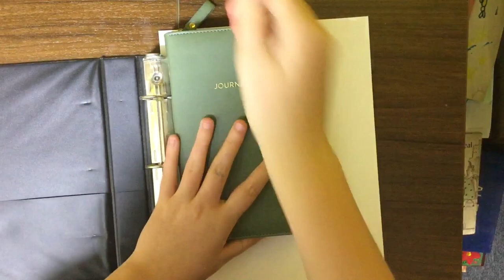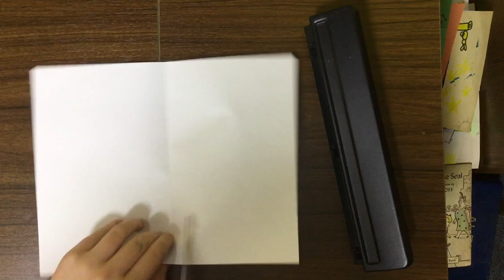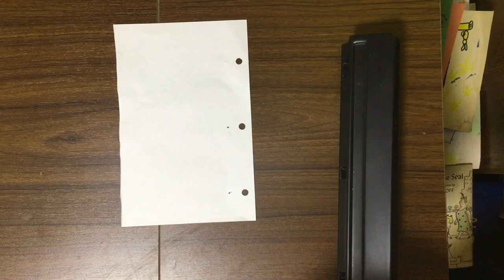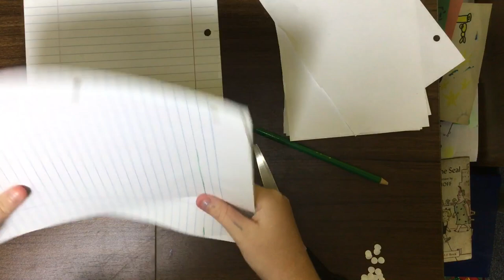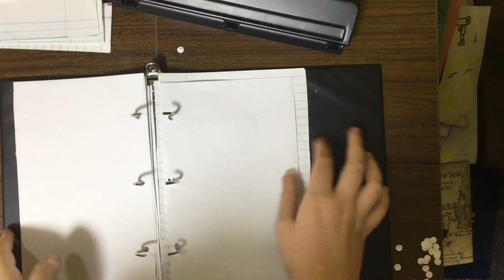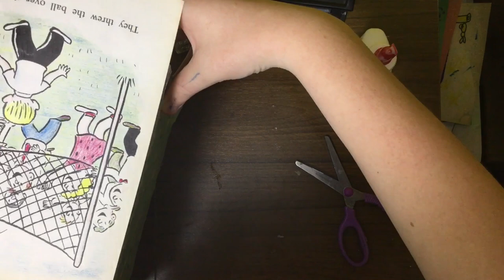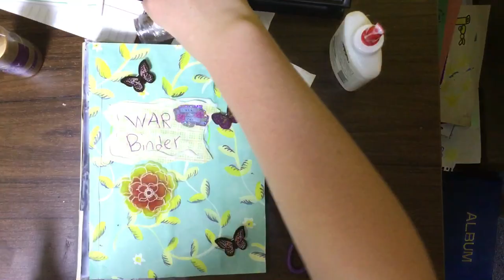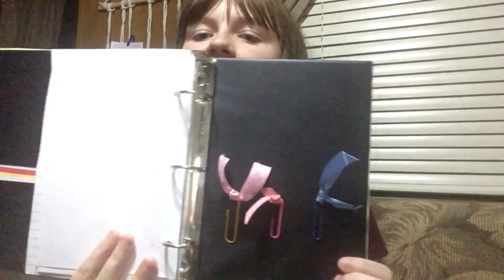Making a war binder tutorial/ process